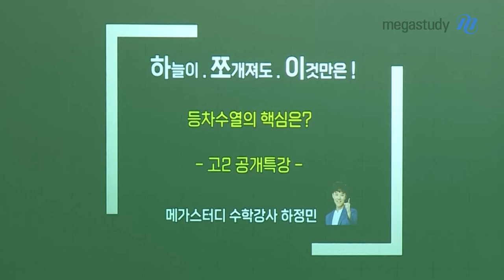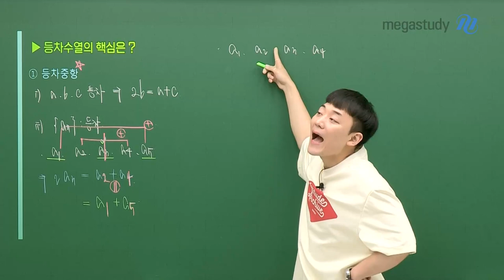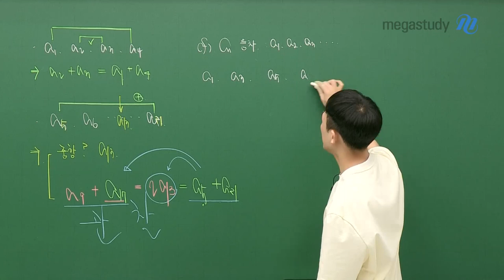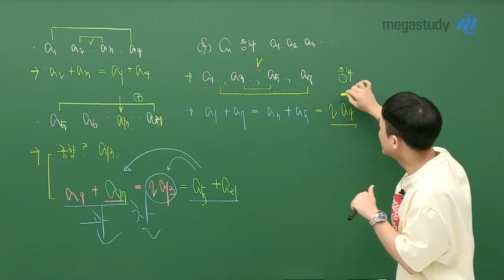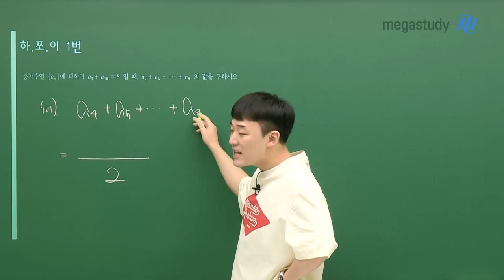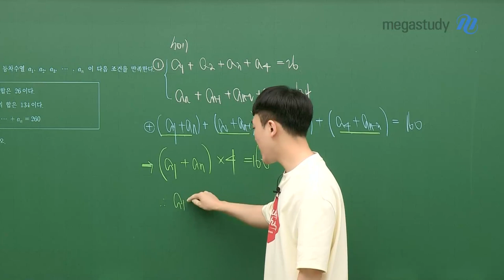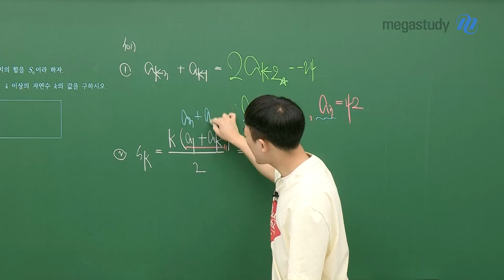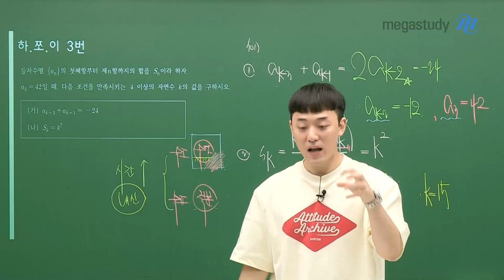[메가스터디] 수학 하정민쌤 - [하.쪼.이] 등차수열의 핵심은?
기말고사를 맞아 찾아온 하늘이.쪼개져도.이것만은!

정민쌤이 직접 PICK한 시험에 잘 나오는 주제 [등차수열의 핵심은?]

많은 학생들이 어려워하는 수열, 정민쌤의 공개 특강 듣고 완전 정복!

 1탄도 확인하러 가자!